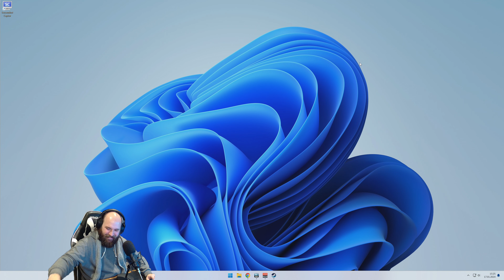Subsistence 🌳071: Darf ich mal eure Werkbank nutzen? (Alpha 62)(Deutsch/4K)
Moin Moin und herzlich willkommen, zu einer "Epischen" (als ob. ) Fortsetzung unseres ersten Subsistence Lets Plays auf diesem Kanal, mit mir dem Kojampel (der labernde Typ vor der Kamera) und unserem treuen Freund John Doe (der Typ der in den Videos die komischen Sachen macht, ich habe damit nichts zu tuen. ).
Dies ist nun bereits die Zweite Fortsetzung der ersten Staffel, dieses mal habe ich mir als Ziel gesetzt das Neue Wasser System für die Basis zu begutachten und die Energie Versorgung erneut auszubauen, dieses mal aber vermutlich mit Windrädern.
Ich würde mich freuen wenn ihr mal reinschaut und mit mir zusammen etwas Abstand vom Alltagsstress genießt.
Eine entschleunigende Unterhaltung und viel Spaß wünscht euch euer Kojampel!

Sollte euch das Video gefallen, dann lasst gerne eine Bewertung und wenn ihr regelmäßig mehr sehen wollt auch ein Abo da.

Hier zum Schluss noch mal die, Informationen zum Spiel von der Steam Seite:

Subsistence is a sandbox, first person, solo or co-op, PvE open-world survival game. Struggle through changing seasons to build a base, develop technology and gear-up in the hostile environment. Defend yourself from wildlife, the elements and AI hunters (who also build bases in the world). Progress your base technology for advanced item crafting and upgrades. Farm crops, fish, raise small animals, harvest and refine resources to rise in dominance in the world. Defend your base from Hunter attacks, and raid their bases to steal their loot. If you enjoy open-world sandbox survival games, resource gathering and grinding to build a base, you may enjoy playing the early access version of the game.
Current features:
* Singleplayer and Co-op PvE sandbox experience.
* Crafting mechanics.
* Dynamic base building.
* Dynamic seasons and weather systems.
* AI Hunters (with AI base building).
* Farming.
* Animal husbandry.
* Character hunger/thirst/strength mechanics.
* Character clothing system.
* System for inviting/removing players to access bases.
* Central power system for bases (base items require power to function).
* Npc enemy leveling system.

Entwickler: Cold Games
Publisher: Coldgames